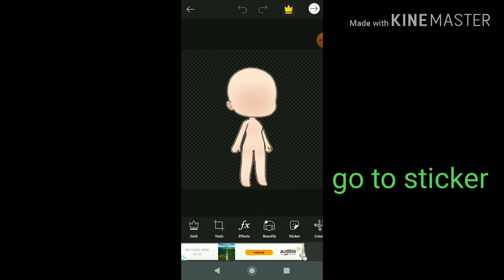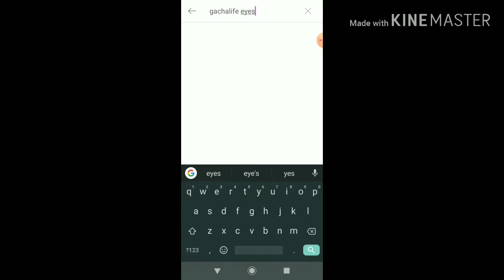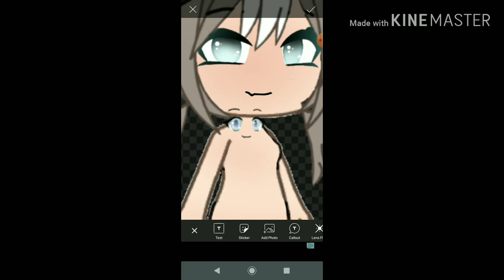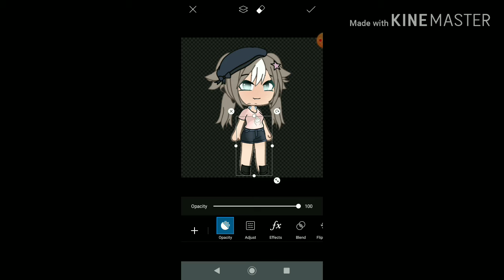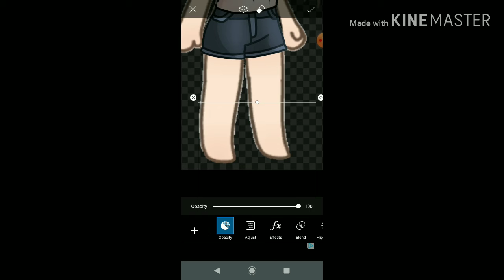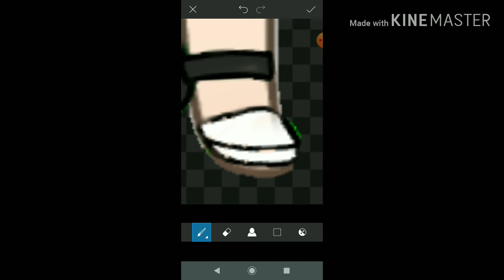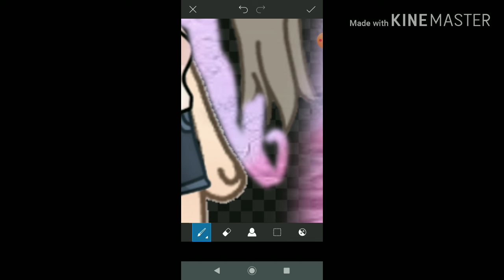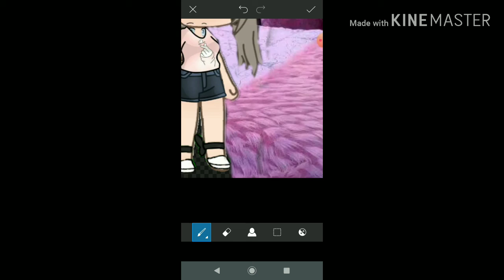How to edit on picsart